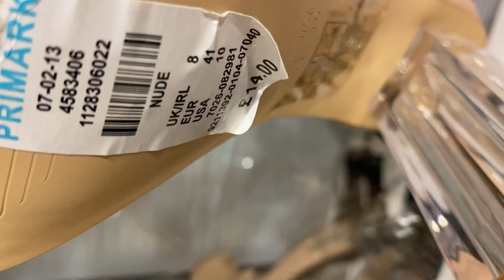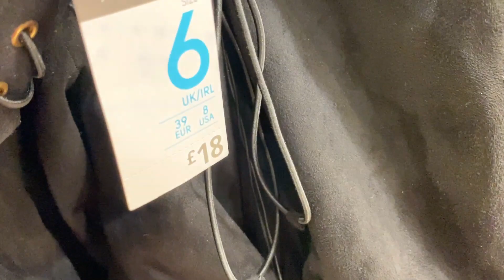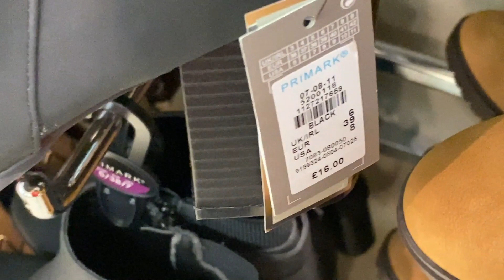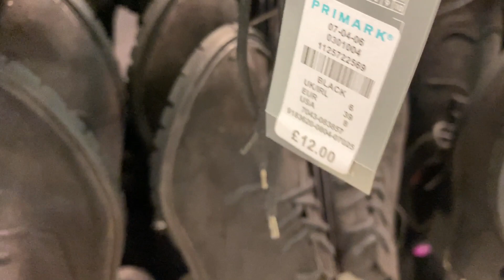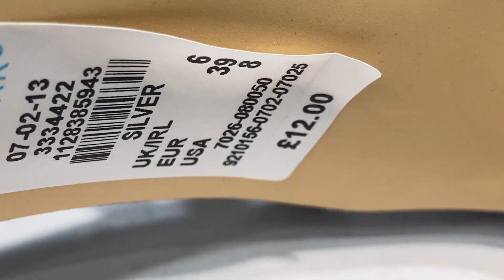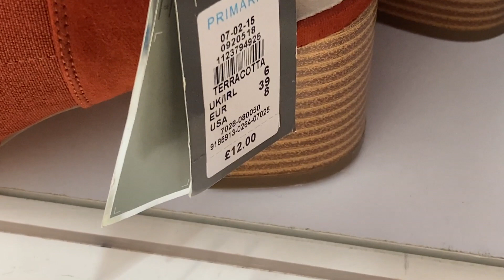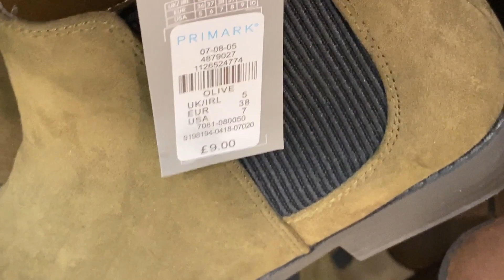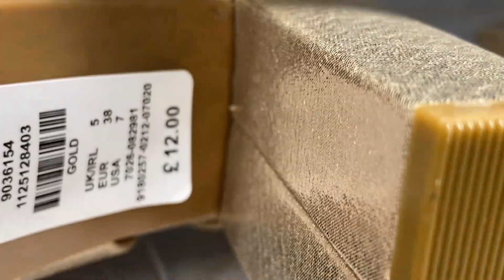Primark Women's ELEGANT FOOTWEAR+Prices-December 2019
Primark Ladies Elegant Footwear Plus Prices - End of Year , 2019
Shop at Primark Women's Shoes,High Heels,Wide-Fit Shoes and More
You All , HAPPY NEW YEAR ( 2020 ) and MERRY CHRISTMAS.